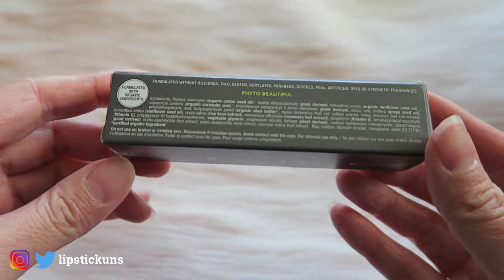Juice Beauty Phyto-Pigments Liquid Lip 18 Gwyneth | Lipstick Unboxing & Swatches